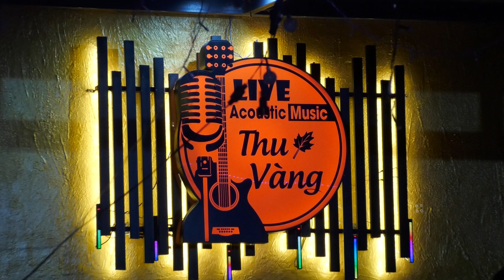Phạm Thủy Thu Vàng Coffee 18022022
Còn Tuổi Nào Cho Em
Sáng Tác:Trịnh Công Sơn
Trình Bày :Phạm Thủy
Thu Vàng Coffee 18022022